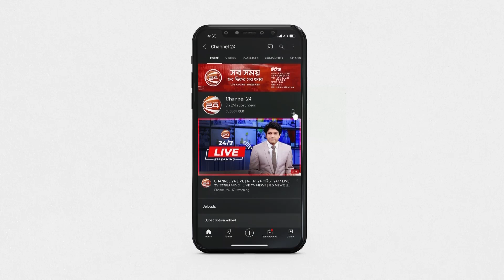রাজনীতির ময়দানে নতুন জোট 'গণতন্ত্র মঞ্চ' | Ganatantra Manch | Channel 24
»» Office Address:
Bangladesh.